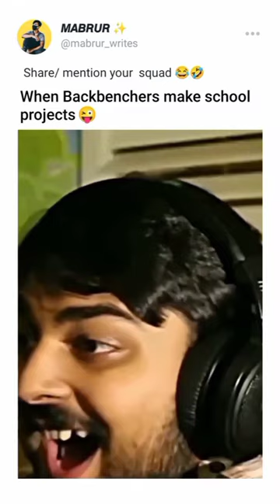when backbenchers make science project in school 😂😂